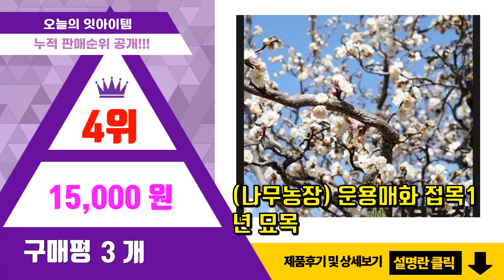대림묘목농원 추천 판매순위 Top10 || 가격 평점 후기 비교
❤️❤️❤️요즘 가장 많이팔린 대림묘목농원 추천❤️❤️❤️

[00:01]
10위. #(나무농장) 수양홍매화 접목1년 묘목   [15,000원]

[00:06]
9위. #(나무농장) 무화과나무 파나치 삽목1년 묘목   [15,000원]

[00:11]
8위. #(나무농장) 단풍나무 사계접목홍단풍 R3 내외 분   [85,000원]

[00:16]
7위. #(나무농장) 삼색무궁화 겹꽃 스탠다드형 포트 R2 내외   [45,000원]

[00:21]
6위. #(나무농장) 자엽안개나무(로얄퍼플) 삽목3년 묘목   [15,000원]

[00:26]
5위. #(나무농장) 감나무 야오끼 접목1년 묘목   [9,000원]

[00:31]
4위. #(나무농장) 운용매화 접목1년 묘목   [15,000원]

[00:36]
3위. #(나무농장) 매화나무 홍설매 접목1년 묘목   [7,000원]

[00:41]
2위. #(나무농장) 무늬버들(플라밍고샐릭스) 키1m 내외 스탠다드형 화분   [35,000원]

[00:46]
1위. #(나무농장) 야생화 꽃잔디(백색) 포트 ( 10주묶음 )   [7,000원]